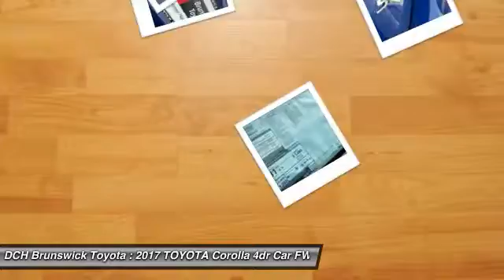2017 TOYOTA Corolla BT71017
2017 TOYOTA COROLLA North Brunswick, NJ
Stock# BT71017

1504 US Route 1 North

Price excludes: Sales Tax, License & Registration, and Dealer Documentation Fee ($399). Advertised price includes manufacturer's rebates $1,500 - TMS Customer Cash. Exp. 01/31/2017BACK-UP CAMERA, NAVIGATION, LANE DEPARTURE WARNING, BLUETOOTH, MOONROOF, MP3 Player, KEYLESS ENTRY, 35 MPG Highway, PREMIUM PACKAGE, ALLOY WHEELS!. The newest iteration of the Toyota Corolla is a fresh take on the design of a long-time icon. It has stylistic changes inside and out resulting in a car that is edgy, fun, and economical all at once. The front grille and dramatic headlights show off its attitude, complemented smooth aerodynamic lines all the way back to the stylish new taillights in the rear. With 7 models, including the 50th Anniversary Special Edition, there is a Corolla for almost every taste. Toyota has given shoppers 2 peppy 1.8L, 4-Cylinder engine alternatives. The standard engine is rated at 132hp while the engine in the LE Eco has Valvematic technology and 140hp. Depending on the model and trim you select you can get a 6-Speed manual, a 4-speed automatic Transmission with intelligence, or a Continuously Variable Transmission with intelligence and Shift Mode. Fuel efficiencies vary by trim, but the best is the LE Eco CVT with an EPA estimated 30 MPG city and 40 MPG hwy. Passengers up front will be comfortable in adjustable, Whiplash-Injury-Lessening seats. Plus, you will be soothed with Air Conditioning or Automatic climate control, depending on trim level. The base L trim comes nicely equipped with essentials like power windows, locks and outside mirrors, and a steering wheel with audio and Bluetooth hands-free phone controls. In addition, you get Tech Audio with AM FM CD, Auxiliary Jack, USB port, iPod interface, and hands-free calling and music streaming utilizing Bluetooth. The top-level trims offer enticing features like Paddle Shifters for precision driving, Sport Drive mode, 17in alloy wheels, Push Button Start, a Multi-information display, and the amazing Entune Premium Audio System with Navigation and App Suite.